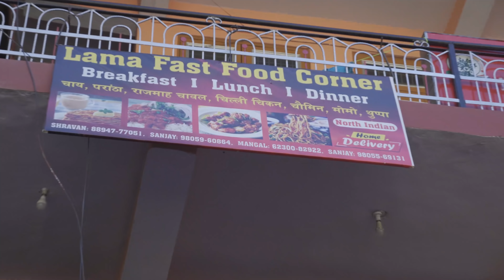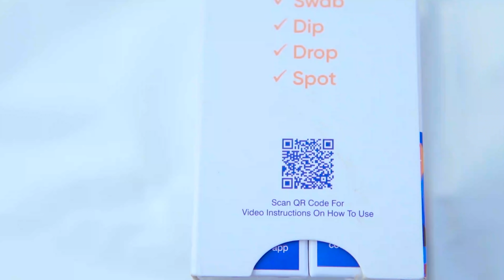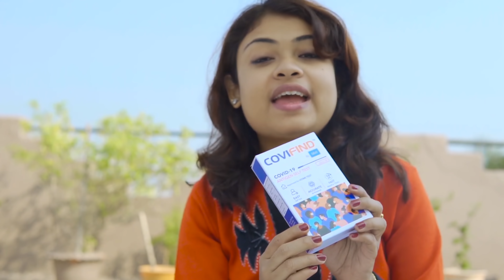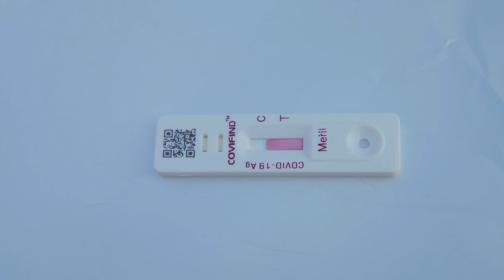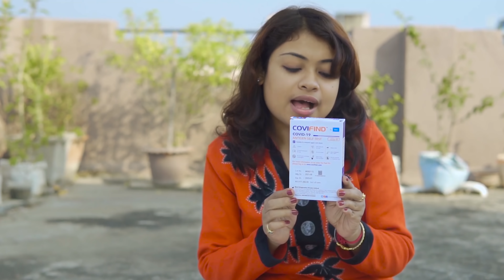Spiti Valley EP-2 | Sarahan Himachal Pradesh | Sarahan Dussehra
Sarahan Himachal Pradesh | Sarahan road trip | Sarahan Dussehra | Chandigarh to Sarahan | Kinnaur Valley road trip | Bhimakali temple Sarahan |  Sarahan tour guide in Bengali | Gateway of Kinnaur | Hotel Srikhand Sarahan

This video is on Sarahan - the gateway of Kinnaur of Himachal Pradesh. During our Spiti valley tour we stayed at Sarahan for one night. This place is so beautiful that one can easily spend a day or two here. We had a great experience of Dussehra here. The main attaction of Sarahan is Bhimakali Temple, Monal Sanctuary, Kings Palace.